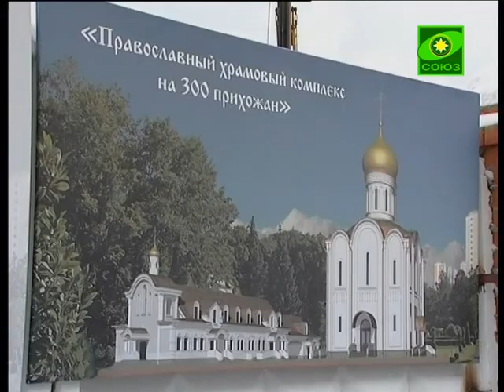В Москве родолжается реализация программы «200 храмов»